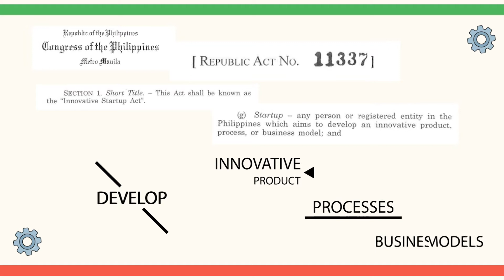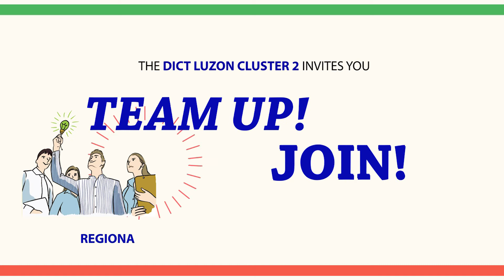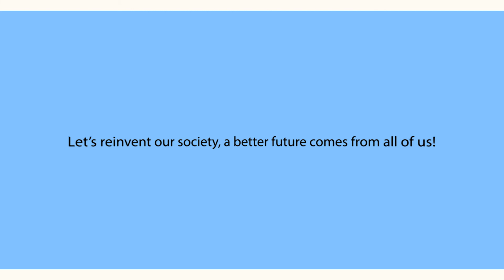JOIN THE PHILIPPINE STARTUP CHALLENGE 2021! - DICTLC2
𝐃𝐨 𝐲𝐨𝐮 𝐡𝐚𝐯𝐞 𝐚𝐧 𝐢𝐝𝐞𝐚 𝐝𝐢𝐬𝐫𝐮𝐩𝐭𝐢𝐯𝐞 𝐞𝐧𝐨𝐮𝐠𝐡 𝐭𝐨 𝐬𝐨𝐥𝐯𝐞 𝐬𝐨𝐜𝐢𝐚𝐥 𝐩𝐫𝐨𝐛𝐥𝐞𝐦𝐬? 𝐀𝐧 𝐢𝐝𝐞𝐚 𝐭𝐨 𝐫𝐞𝐯𝐢𝐭𝐚𝐥𝐢𝐳𝐞 𝐬𝐨𝐜𝐢𝐞𝐭𝐲 𝐭𝐡𝐫𝐨𝐮𝐠𝐡 𝐭𝐞𝐜𝐡𝐧𝐨𝐥𝐨𝐠𝐲?
𝐓𝐡𝐞𝐧 𝐲𝐨𝐮 𝐦𝐢𝐠𝐡𝐭 𝐡𝐚𝐯𝐞 𝐚 𝐬𝐭𝐚𝐫𝐭𝐮𝐩 𝐢𝐝𝐞𝐚!

GATHER YOUR TEAM AND JOIN THE PHILIPPINE STARTUP CHALLENGE 2021!

On August 23-24, DICT Luzon Cluster 2 will conduct the Startup Bootcamp via Zoom Video Conference. This activity aims to capacitate the participating teams on the processes and phases of startup, assist them in formulating ideas and concepts, and to further discuss the regional pitching competition. The Startup Bootcamp is NOT REQUIRED NOR A PREREQUISITE BEFORE YOU SUBMIT YOUR ENTRY, but we highly encourage the teams to undergo this activity. Registration for the Startup Bootcamp is until August 22.

If your team is ready you may now submit your entry for the

This is open to all high school and college students and professionals residing in Region 3 and 4A. (If you're not from Region 3 or 4A, you may check the Facebook page of your DICT Cluster for updates.)

Exciting prizes and mentoring programs await you! Sign up now1💖

Photo and background music source: Startup - Netflix Korean Drama Series

Department of Information and Communications Technology
Luzon Regional Cluster Office 2